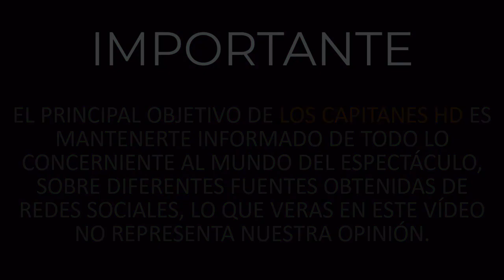Revelan identidad de Duende y Pantera en ¿Quién es la Máscara?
"Duende" y "Pantera" revelan su identidad y quedan fuera de '¿Quién es la Máscara?'.

Durante el cuarto programa de la segunda temporada de '¿Quién es la Máscara?', "Duende" y "Pantera" revelaron su identidad, quedando automáticamente fuera de la competencia. Ambas personalidades resultaron una gran sorpresa para el público del reality show que se transmite por Las Estrellas.   ▬▬▬▬▬▬▬▬▬▬▬▬▬▬▬▬▬▬▬▬▬▬▬▬▬▬▬▬▬▬▬▬